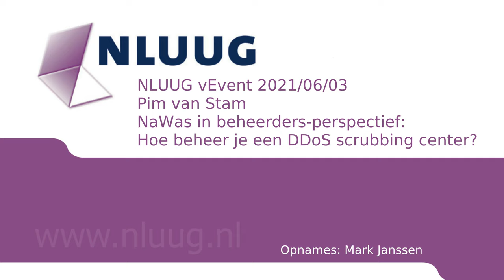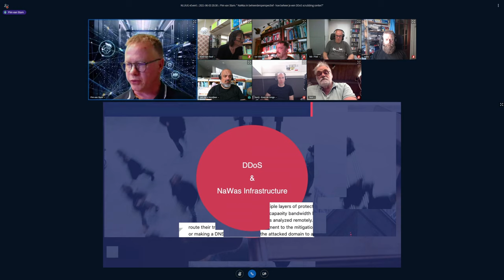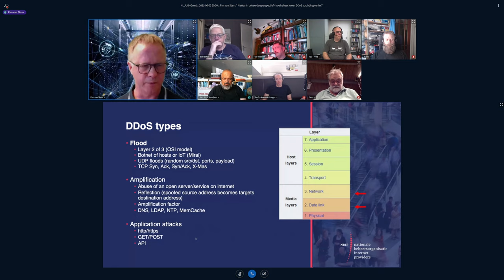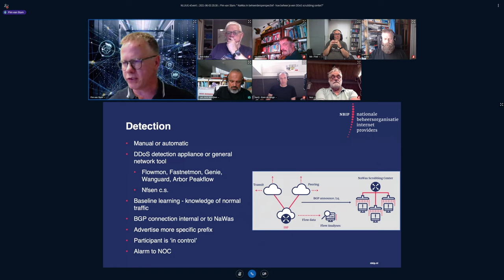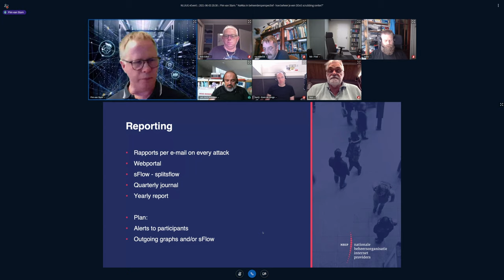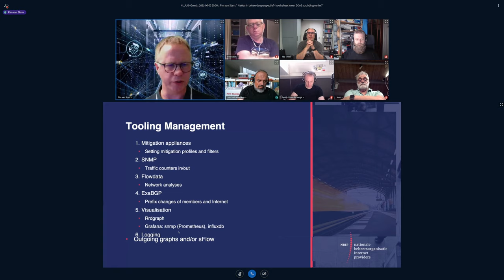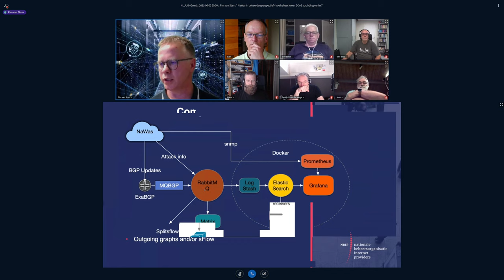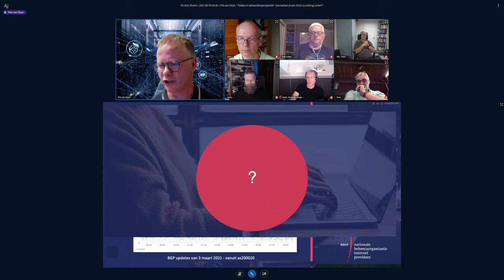NLUUG vEvent 2021/06/03 -- Pin van Stam -- NaWas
Webinar: Pim van Stam: NaWas in beheerdersperspectief - hoe beheer je een DDoS scrubbing center?

NaWas is de Nationale Wasstraat van Stichting NBIP. Internet aanbieders in Nederland en Europa kunnen hiervan gebruik maken om DDoS aanvallen te bestrijden. In deze lezing kijken we vooral naar de beheerkant van de wasstraat.

Monitoring en alerting zijn essentieel. Anticiperen en reageren op DDoS aanvallen zijn de basis van de dienstverlening. Daarvoor wordt een heel palet aan tooling gebruikt die voor een groot deel gebaseerd zijn op Unix systemen. Denk hierbij aan tools als ElasticSearch, Grafana, Prometheus, RabbitMQ en onderliggend aan Linux en Docker cq. Kubernetes.

Vanuit de messaging op de message bus kijken we naar het proces van detectie van een aanval, de mitigatie ervan en de uiteindelijke rapportage en alles wat erbij komt kijken om dat mogelijk te maken.

Pim van Stam is de CTO van SvSnet. Dit is de partij die de technische en operationele ondersteuning levert aan de NBIP voor uitvoering van de diensten en ondersteuning aan haar deelnemers.

Pim heeft HTW Elektrotechniek gedaan en is een ICT’er in hart en nieren. Sinds 1990 bezig met netwerken en ICT systemen. Vrijwel vanaf het begin het beheer gevoerd van UNIX systemen in alle smaken en vormen, zoals (Free)BSD en Linux. Hij houdt zich bezig met netwerken van het begin van de oorsprong, zoals ethernet, X25, Frame Relay en huidige glasvezelnetwerken.

De laatste jaren houdt hij zich met name bezig met het aansturen van het team en uitvoering van vernieuwingsprojecten in de techniek, organisatie en opzetten van nieuwe diensten.